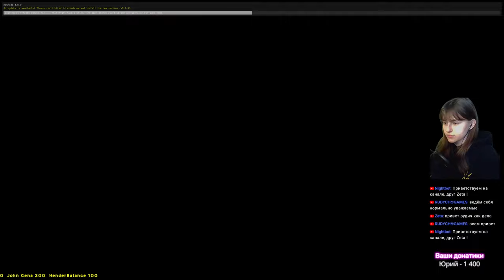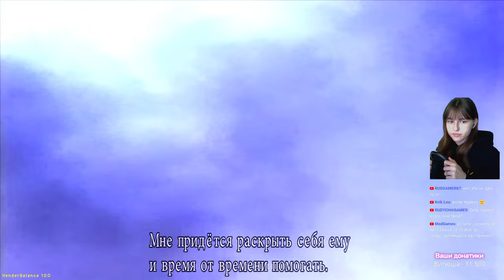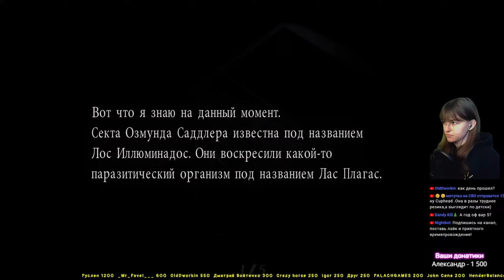[СТРИМ] RESIDENT EVIl 4 | HD PROJECT | Separate Ways (#4)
Всем Здарова! С Вами Лёва)

Меня зовут Ангелина, мне 20, я учусь в медицинском университете, живу в городе Днепр, и параллельно веду стримы на этом канале)

Поддержи лайком
Буду весьма благодарна

qtiezz - канал с классными прохождениями, и привлекательным голоском:)

_Mr_ Pavel___
Pуслан
OldDworkin

ПРАВИЛА ЧАТА:
запрещены пошлости в любом виде
запрещены назойливые подкаты
запрещены любые ссылки
запрещен мат, оскорбления
запрещён любой спам
запрещён caps lock (писать всё слово с большой буквы)
запрещена любая реклама
запрещена ПОЛИТИКА и вражда в любом виде.
В СЛУЧАЕ НАРУШЕНИЯ ОДНОГО ИЗ ПУНКТОВ - БАН!

ХАРАКТЕРИСТИКИ ПК
Процессор                        AMD Ryzen 7 5700X 8 ядер 3,4 ГГц
Видеокарта                       PNY GeForce RTX 3070 8GB Triple Fan Edition
Оперативная память     DDR4 32GB (2X16GB) 3200 MHZ AEGIS G.SKILL
Материнская плата        AM4 ASROCK B450 HDV R4.0
Блок питания                   CHIEFTEC  600W
SSD накопитель              Gigabyte 120GB
HDD накопитель:             2TB Seagate Barracuda
Микрофон                         Fifine k669 USB
Наушники                          JBL T205 Black
Мониторы                         Eizo 24" FlexScan 1920 x 1200 60гц
                                             Dell 23" 1920 x 1080 60гц